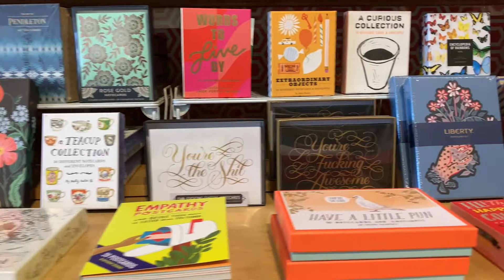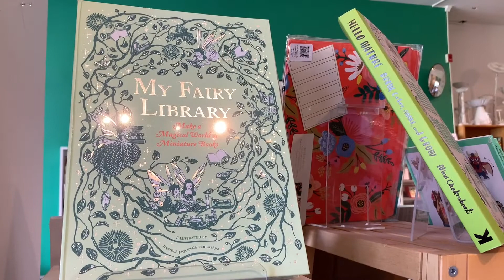The Paper Place is a Must See Shop in Toronto for all Stationery Lovers!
The Paper Place is located at 887 Queen St W, opposite Trinity Bellwoods Park.  This is a destination shop for anyone who loves handmade papers and stationery.  It is fun to wander through the store to see their huge assortment of products.  I always find something interesting that I didn't know I needed!